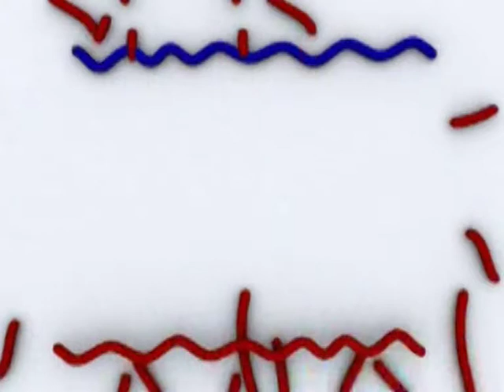#77 Poffertjes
Koude poffertjes in dit geval, want het opzetten van de spullen duurde even. De camera was geeneens helemaal geïnstalleerd :O Maargoed, nu wel dus. Dit is een vrij slecht/saai vlog geworden omdat ik vrij moe was en niet wist waarover ik moest praten. Vlog 78 is beter.